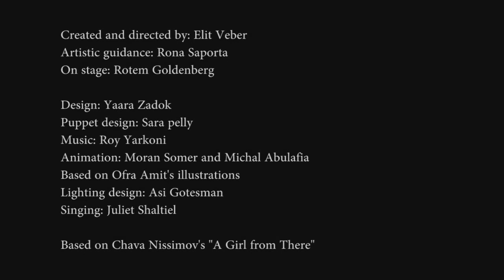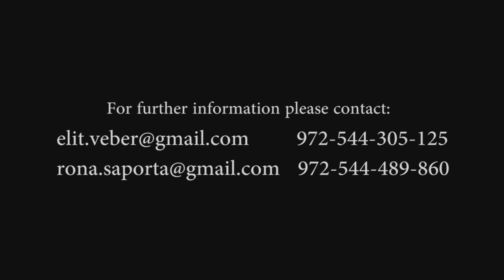אלמלא - בפסטיבל הבינלאומי לתיאטרון ולסרטי בובות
מופע ויזואלי של שחקנית, בובות, אנימציה וקולה המוקלט של הסופרת ניצולת השואה חווה ניסימוב, המספרת את זכרונות ילדותה.
מסע בנבכי התודעה ורסיסי זכרונות של  ילדה שכתינוקת ניצלה מפצצה כשהופגז גטו וארשה, דרך החיים הקשים בגטו, אובדן משפחתה והמעבר ממקום מסתור אחד למשנהו. על פרידה מאימא בגיל 3 ועל שנים של הסתתרות מאחורי ארון בכפר, בודדה ומצפה לאימה שתשוב.
מבוסס על ספרה של חווה ניסימוב "ילדה משם"
יוצרת ההצגה ובמאית: אלית ובר
ליווי אמנותי והפקה: רונה ספורטה
שחקנית: רותם גולדנברג
עיצוב: יערה צדוק
מוסיקה: רועי ירקוני
בובות: שרה פלי
איורים: עפרה עמית
עיצוב תאורה: אסי גוטסמן
אנימציה: מורן סומר ומיכל אבולעפיה
הופק בתמיכת מועצת הפיס לתרבות ולאמנות
בסיוע מרכז תיאטרון בובות חולון

חמישי 16.10 בשעה 20:30
במרכז תיאטרון בובות חולון